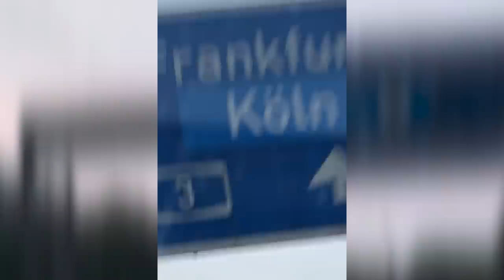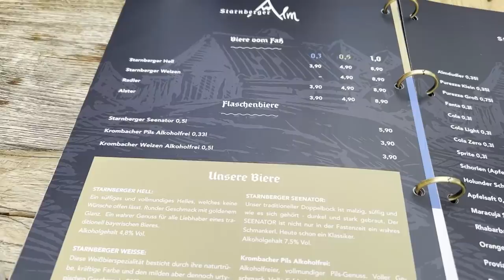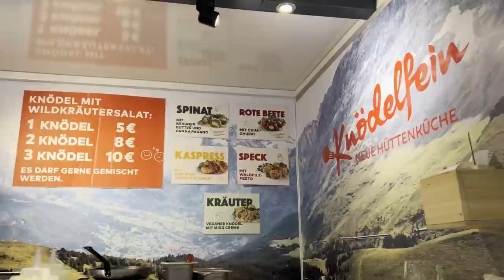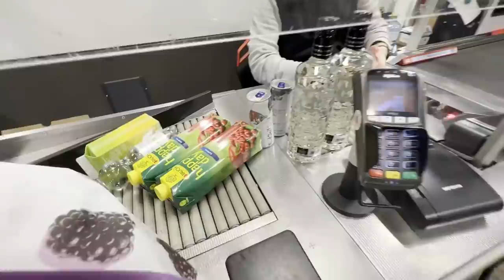5 Tage Attacke in Köln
junge was ist alles passieeeeerrtttt
5 Tage mal wieder richtig ehrenlos durchgezogen, herrlich